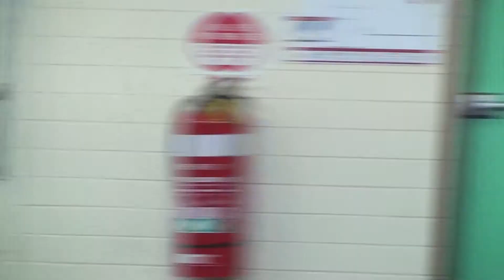Praise God for your Presence!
Paul teaches on obstacles to bearing fruit. The Lord is leading us into Holiness and repentance! Poised for Revival. Thank you Lord.